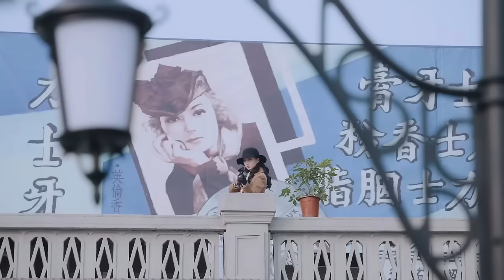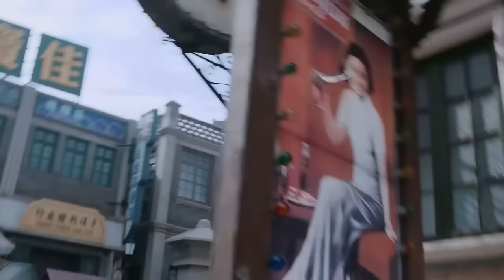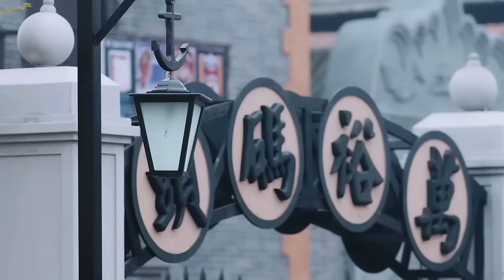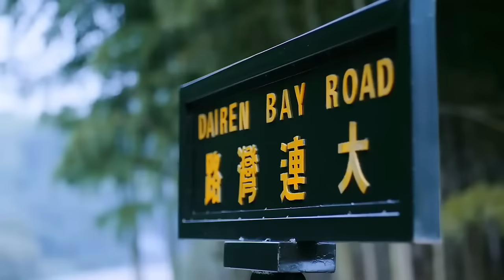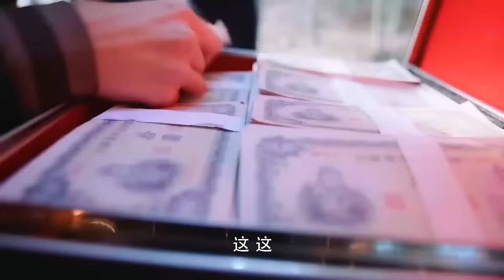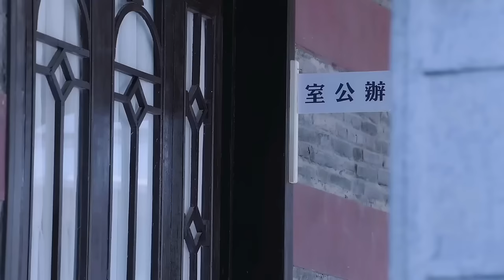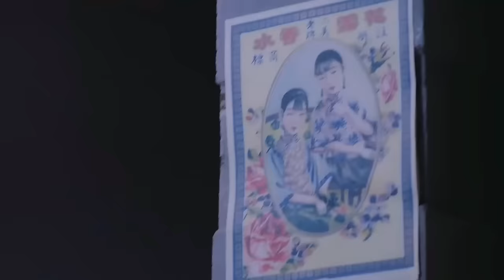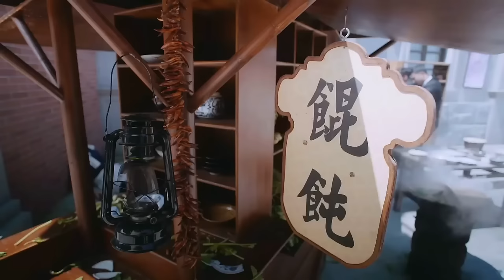【Full Movie】MULTISUB神槍無敵！ 霹靂嬌娃刺殺日軍大佐中埋伏！單槍匹馬殺穿日軍包圍，成功逃脫！⚔️ MMA | Kung Fu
DY DD